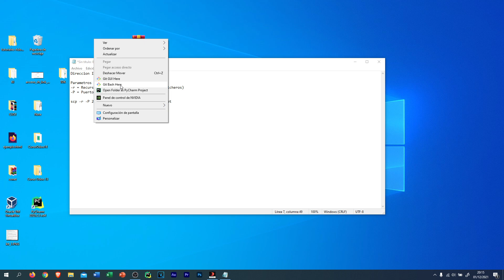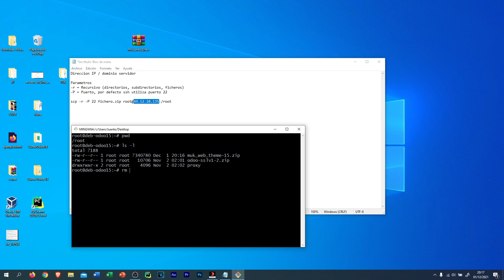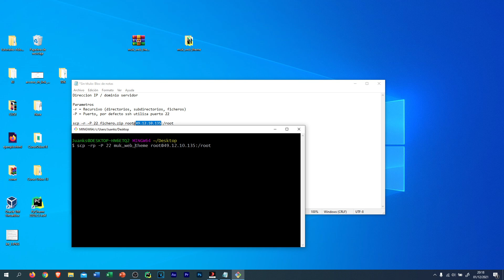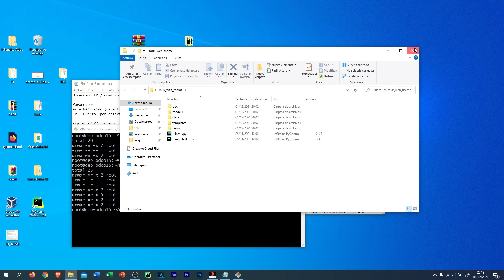Copiar archivos remotos utilizando SCP SSH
En este video aprenderas una alternativa para copiar archivos de un PC o servidor a otro remotamente utilizando el comando SCP por protocolo seguro SSH